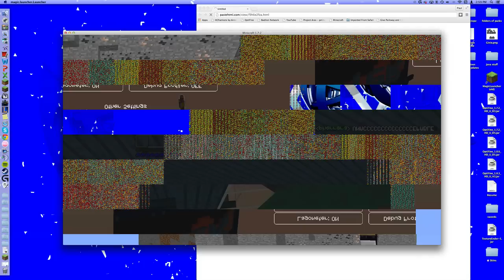[Artilea] Quarter Finals | Impakkkt v Team Illuminati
Good game! Sorry if  it looks laggy T_T

Impakt's roster: pmheys, mukkk, intothevoid4, and pherrera